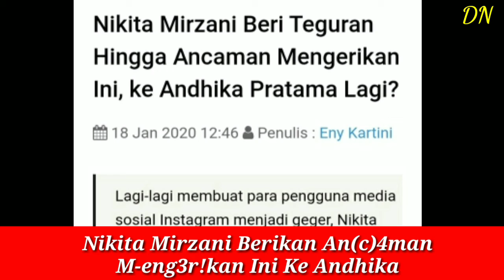Nikita Mirzani Ber!kan An(c)4man M-eng3r!kan Ini Ke Andhika Pertama